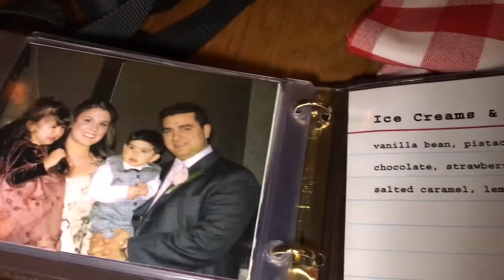Postres en lo de Buddy (Cake Boss) Las Vegas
En Las Vegas